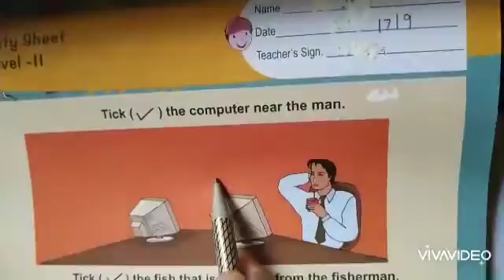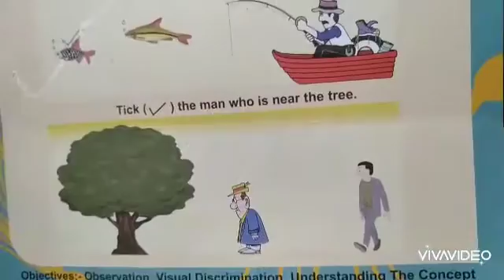Activity sheet 2037( lkg) September